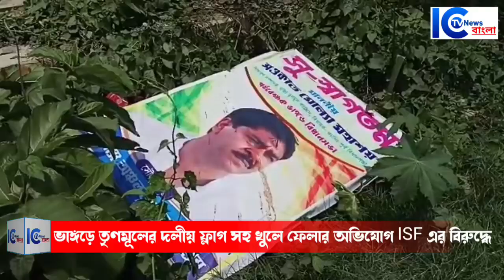তৃণমূলের দলীয় ফ্লাগ সহ খুলে ফেলার অভিযোগ ISF এর বিরুদ্ধে, ভাঙ্গড় থানার দারস্ত তৃণমূল নেতা নেতৃত্ব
ভাঙ্গড়ে তৃণমূলের দলীয় ফ্লাগ সহ খুলে ফেলার অভিযোগ ISF এর বিরুদ্ধে, ভাঙ্গড় থানার দারস্ত তৃণমূল নেতা নেতৃত্ব